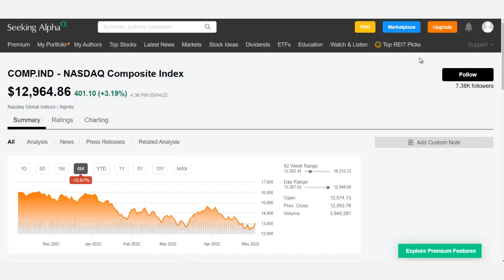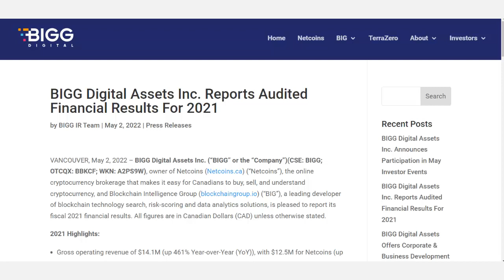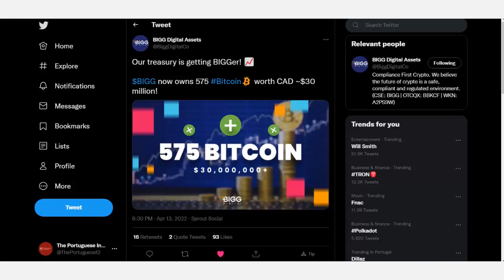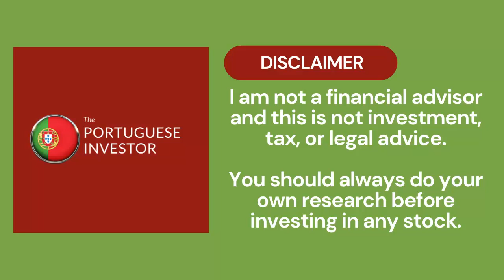BIGG Digital Assets Inc (BIGG | BBKCF) Stock News 2022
BROKERS / EXCHANGES I USE AND RECOMMEND

☑️ Coinbase (You'll get $8/€8 in free Bitcoin when you buy or sell $88/€88 or more in crypto)

☑️ Freeway (Earn the best fixed APY staking rewards in Crypto)